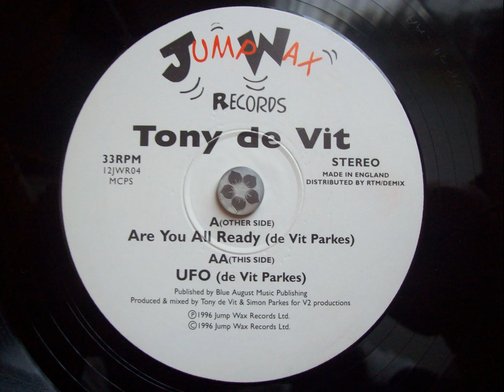TONY DE VIT - Are You All Ready(De Vit Parkers)A